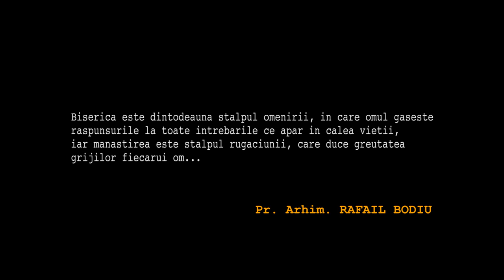Mănăstirea Nicoreni văzută din unghiul păsării. Loc de pace pentru toți creștinii.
Ajungând la mănăstirea Nicoreni, veți observa că timpul parcă vine dintr-o altă dimensiune, iar uneori, dangătul răsunător al clopotelor îl oprește-n loc.

Mănăstirea e altar de rugăciune și loc de pace pentru toți cei care-l iubesc pe Dumnezeu.
Sunteți bineveniți oricând.